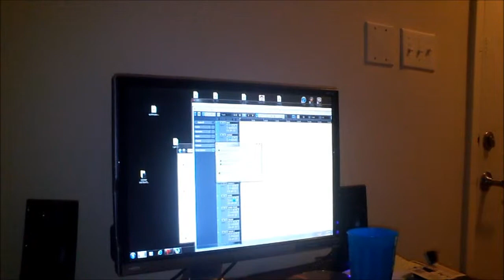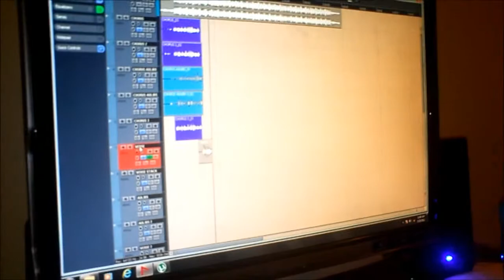T.G.A.C. EPISODE 3: A DAY AND LIFE AS AN ARTIST, 1/2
THIS WAS SUPPOSE TO BE EPISODE 3 OF THE SHOW. BUT SINCE YOUTUBE WANT TO BE COMPLICATED AS ALWAYS. I UPLOADED THE 3RD EPISODE. EPISODE 2 WILL COME SOON.